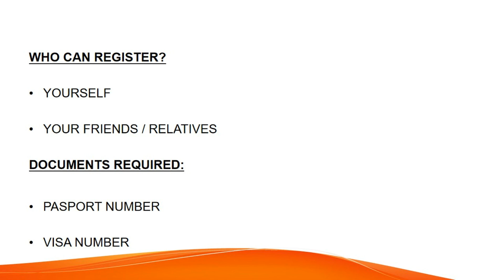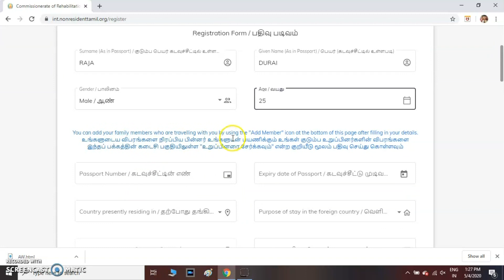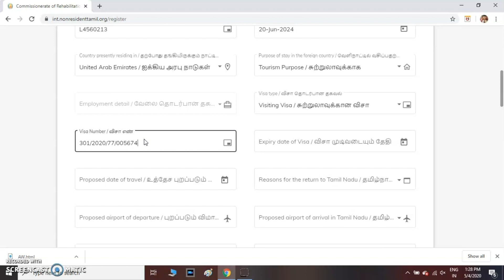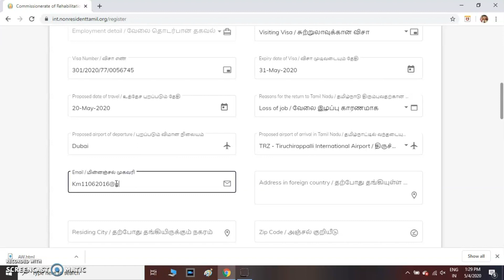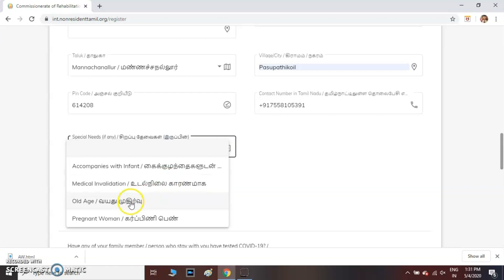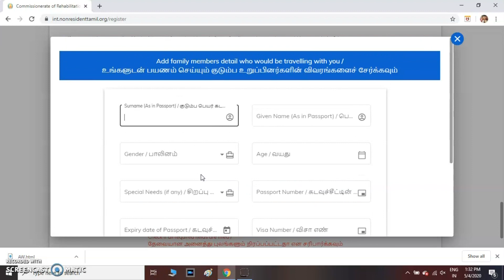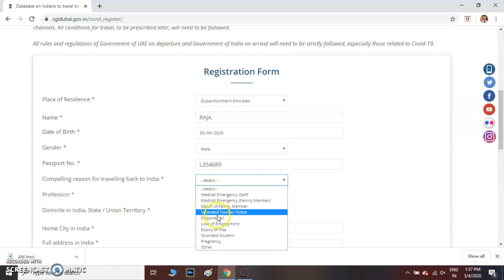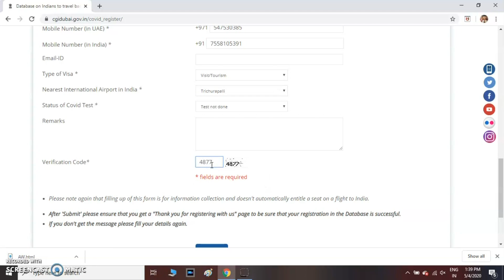Corona Travel Ban - இந்தியாவுக்குத் திரும்ப பதிவு செய்யும் வழி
இந்த வீடியோவைப் பகிரவும்
யாருக்கும் உதவக்கூடும்